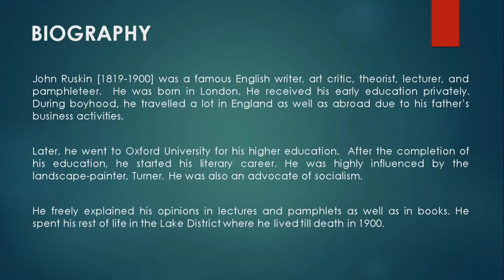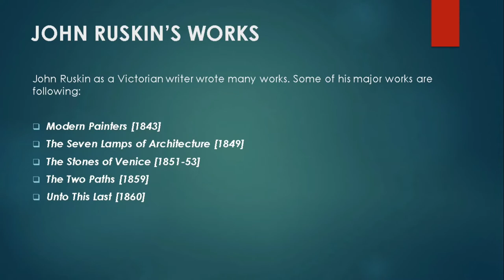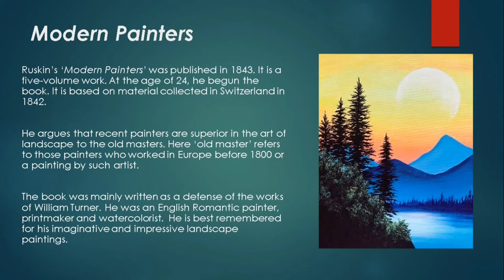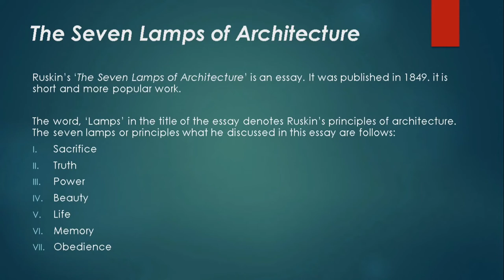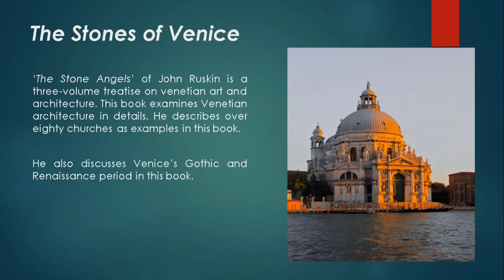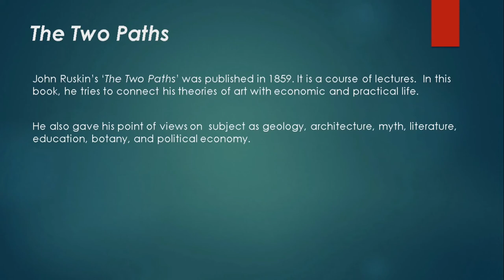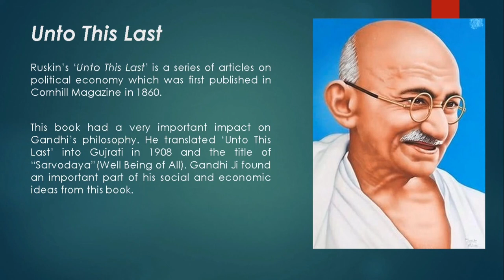John Ruskin | Biography | Works | Notes | Modern Painters | Unto This Last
Hello friends, this video is about John Ruskin's biography, his major works and important notes.

As we know, John Ruskin [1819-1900] was a famous English writer, art critic, theorist, lecturer, and pamphleteer. He was born in London. He received his early education privately. During boyhood, he travelled a lot in England as well as abroad due to his father's business activities.

Later, he went to Oxford University for his higher education. After the completion of his education, he started his literary career. He was highly influenced by the landscape-painter, Tumer. He was also an advocate of socialism.

He freely explained his opinions in lectures and pamphlets as well as in books. He spent the rest of life in the Lake District where he lived till death in 1900. @RaushanShresth